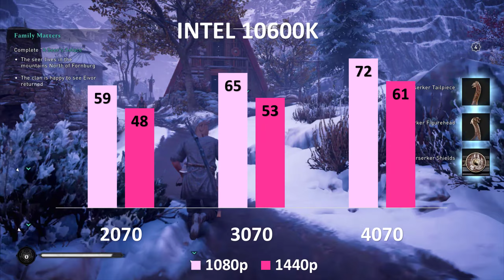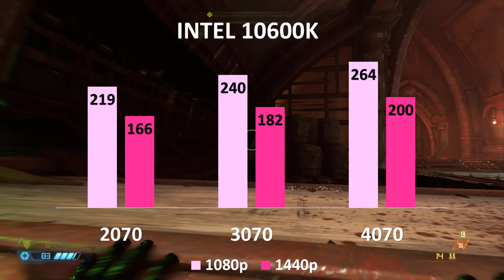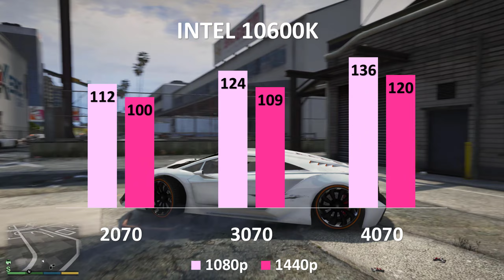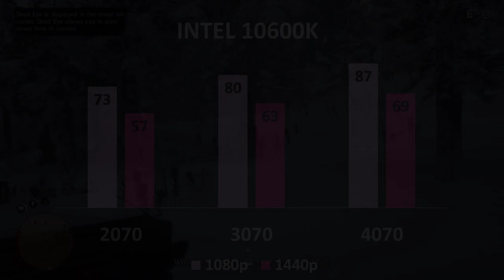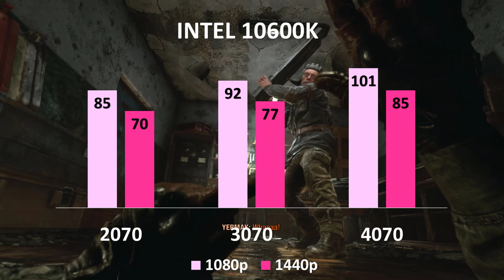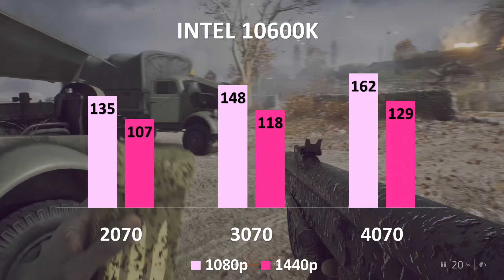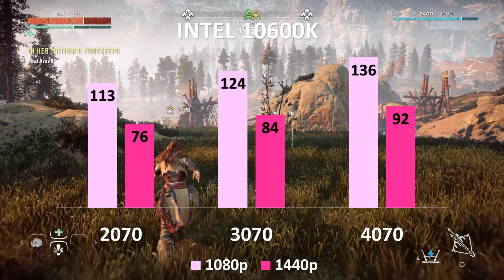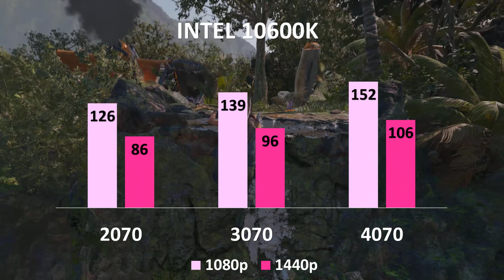Nvidia 4070 vs RTX 2070 Vs 3070 Games tested benchmark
The Nvidia GeForce RTX 3070 is accessible beginning October 28, at $499 (£469, AU$809). That cost is essentially where the RTX 3070, including the Founders Edition evaluated here, will begin, with certain post-retail cards bouncing up in cost from there.At this value point, it is miles over the nearest GPU AMD can offer, with the AMD Radeon RX 5700 XT being a monstrous 55% behind in exhibition at $399 (about £315, AU$580). Be that as it may, with the impending AMD Big Navi cards, there will probably be expanded execution at this value point.

TIMING
00:00   INTRO
00:15   ASSASSIN’S CREED VALHALLA
01:16   DOOM ETERNAL
02:19   WATCH DOG LEGION
03:21   GTA 5
04:24   RED DEAD REDEMPTION 2
05:27   METRO EXODUS
06:29   BATTLEFIELD 5
07:32   CRYSIS REMASTERED
08:34   HORIZON ZERO DAWN
09:37   SHADOW OF THE TOMB RAIDER